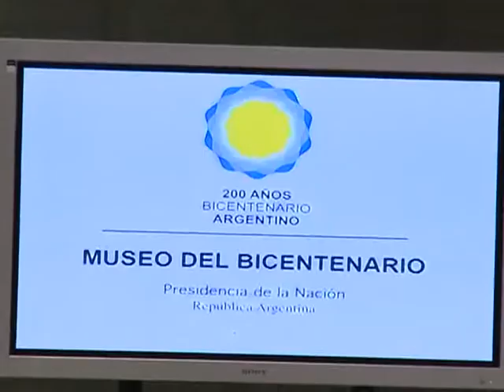"La Presidenta está mejorando la Casa de Gobierno a la par que mejora el país"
El historiador Mario "Pacho" O'Donnell destacó el "proceso de crecimiento y transformación del país" que encabeza la presidenta Cristina Fernández de Kirchner y elogió la "revalorización"   de la Casa de Gobierno, tras participar esta tarde de la inauguración del Museo del Bicentenario.